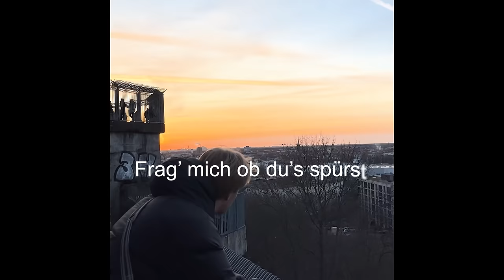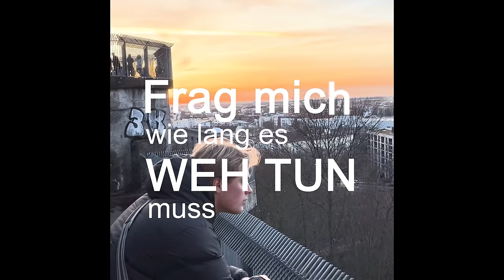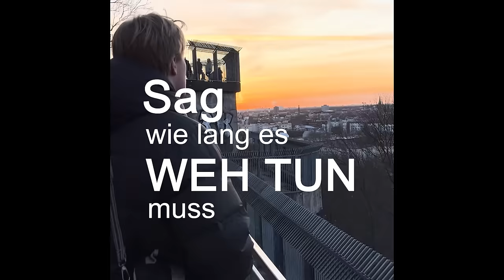Ivo Martin - Weit weg l Lyric-Video